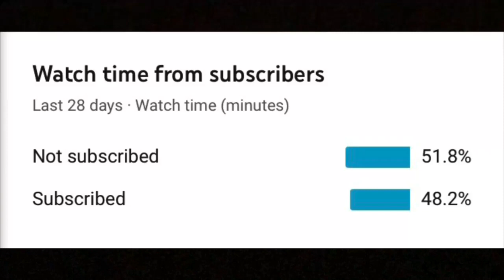Aries Vs Reviews w/ Broly (Beginner) (Dragon Ball Legends)